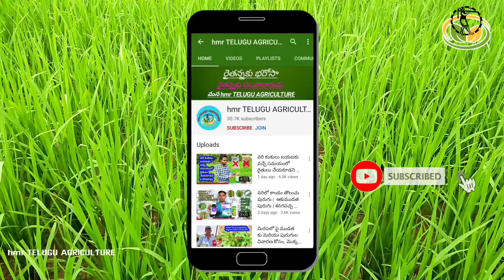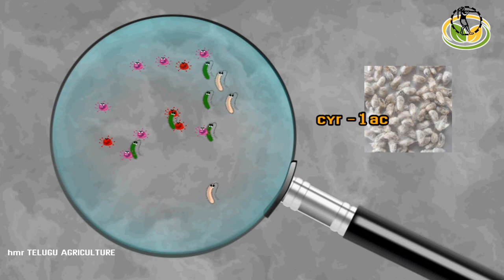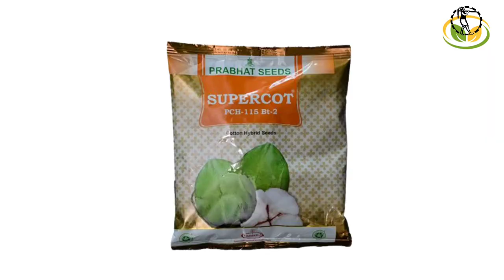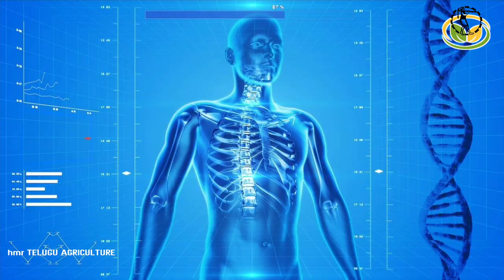BT - 1, BT - 2, BT - 3 పత్తి విత్తనాలు అంటే ఏమిటి.? | BT - 3 cotton seeds Full Details in telugu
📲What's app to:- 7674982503